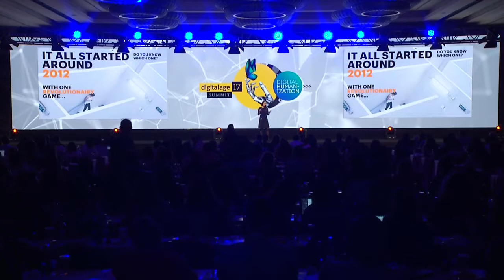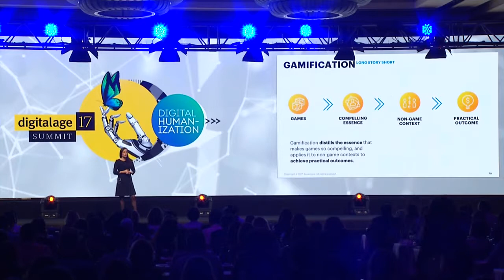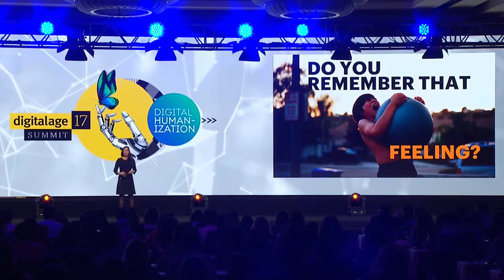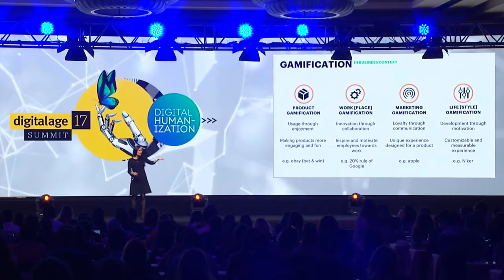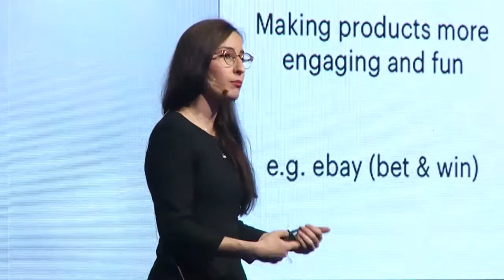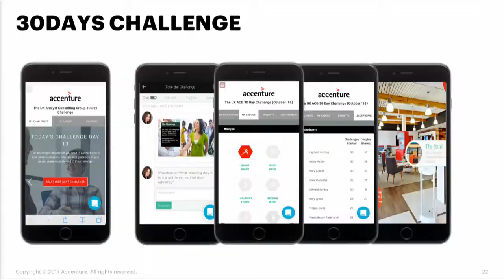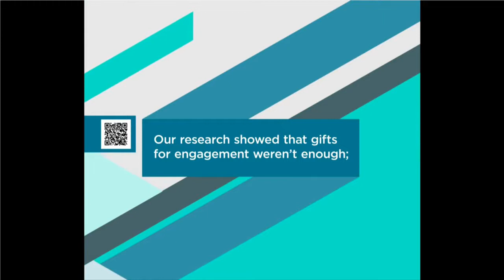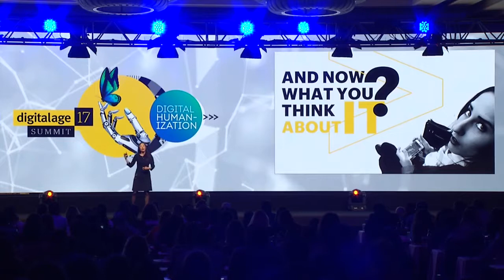Jasmin Deniz Karataş / Gamification at Digital World @ Digital Age Summit Istanbul 2017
Jasmin Deniz Karataş / Gamification at Digital World @ Digital Age Summit  2017